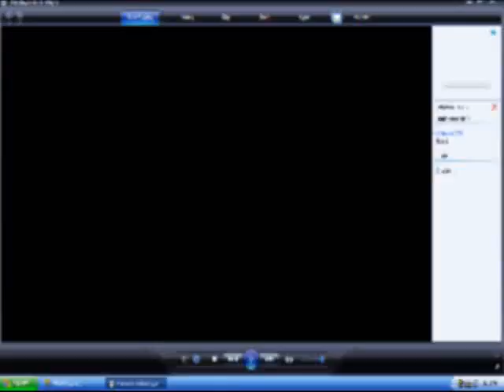Pietenpol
This is video shot of my vintage Pietenpol Aircamper.